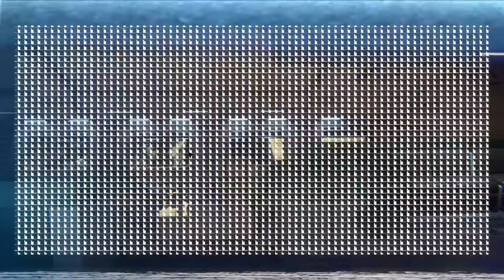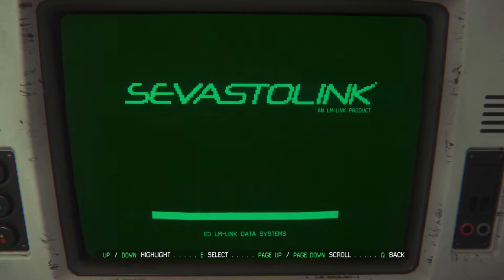Alien Isolation | Mission 8 - Scimed Tower Walkthrough | 1080p HD Gameplay | Let's Play TUF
Welcome to Let's Play TUF ! This channel is dedicated to PC Games Walkthrough and Clips.